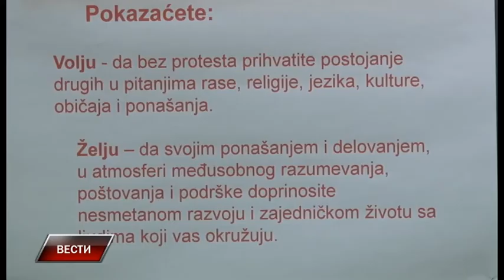Vesti 16 11 2017